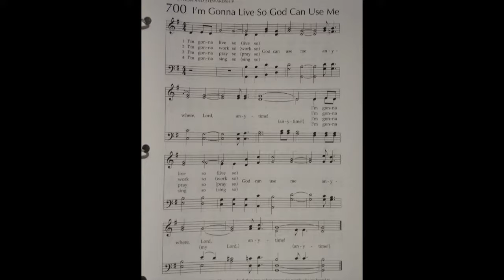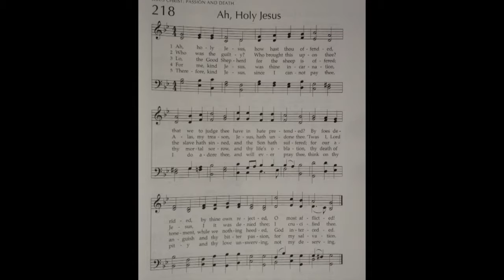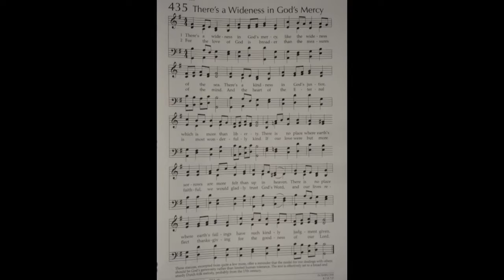Siesta Key Chapel Service 07/24/16